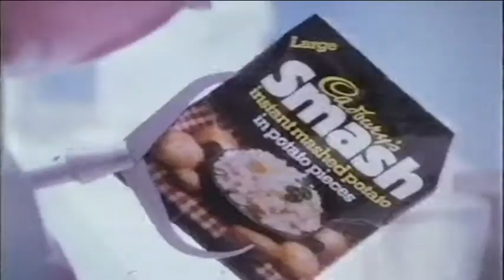1977 Cadburys Smash After a Hard Days Labour Martian Advert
Another classic Smash Advert